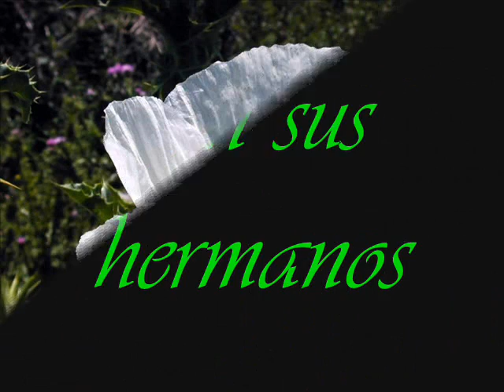Mi mundo infantil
Epoca de la niñez en fotos durante la decada 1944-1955. Yo con mis tres hermanos,mis padres,tias,padrino,amiguitas,primas, revivir el pasado con nostalgia y alegria de tantos buenos momentos pasados..VIVA LA NIÑEZ por lo menos como yo la vivi. Un abrazo a todos.